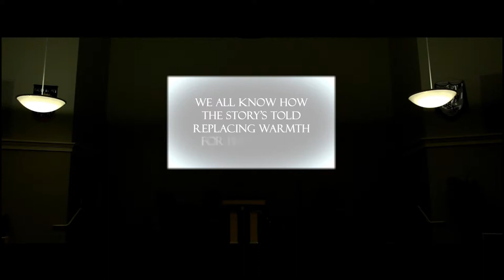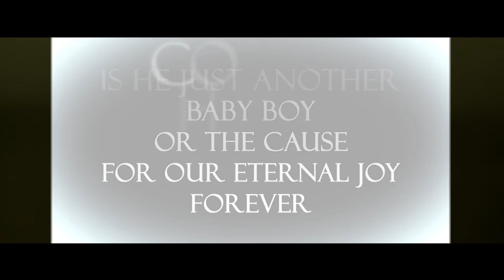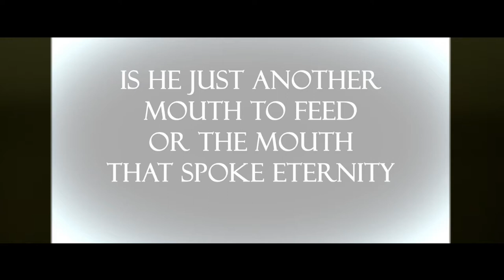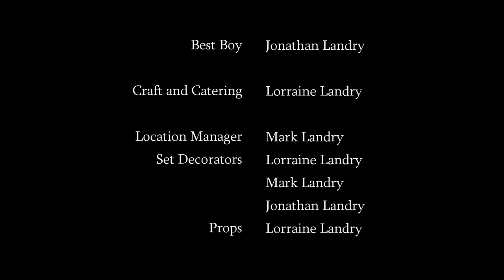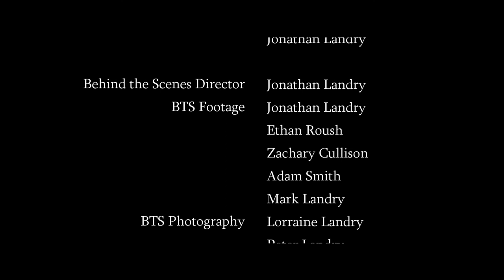"Saved By Death" - Official 2018 (Adam Smith, Mark Landry, David Brown)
Directed by Mark Landry and produced by M.A.L. Studios, this short film covers the life of a troubled young man, John Richards (Adam Smith) through a serious of events which make him rethink his beliefs of Christianity.

DIRECTED BY:
Mark Landry
PRODUCED BY:
Mark Landry, Thomas Landry
CAST:
ADAM SMITH as John Richards
MARK LANDRY as Matthew Richards
DAVID BROWN as Danny
THOMAS LANDRY as Mr. Richards
LORRAINE LANDRY as Mrs. Richards
ETHAN JOHNSON as Bryce
ETHAN ROUSH as Young John
MICHAEL LANDRY as Mickey
JONATHAN LANDRY as Hobo Joe
WRITTEN BY:
Peter Landry and Mark Landry
STORY BY:
Kyle Zimmer and Mark Landry
CINEMATOGRAPHY:
Silas Leupold, Mark Landry, Michael Landry
BOOM OPS:
Edward Joyner, Nathan Schneider,
Zachary Cullison, Jonathan Landry
SOUND MIXERS:
Nathan Schneider, Mackenna Roush,
GRIP & ELECTRIC:
Jacob Schneider, Jonathan Landry, Mark Landry
EDITED BY:
Mark Landry
BTS DIRECTOR:
Jonathan Landry